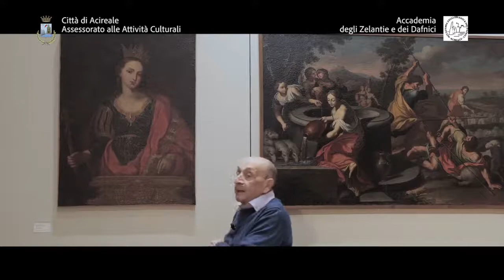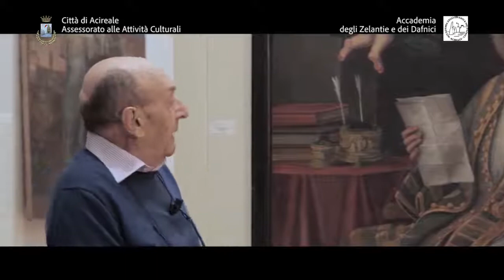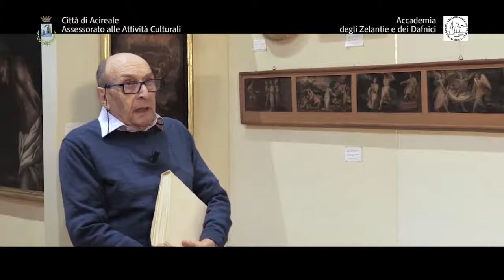Acireale - 𝗠𝗨𝗦𝗘𝗜 𝗔 𝗣𝗢𝗥𝗧𝗘 𝗖𝗛𝗜𝗨𝗦𝗘 (06.03.21)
- Acireale - 𝗠𝗨𝗦𝗘𝗜 𝗔 𝗣𝗢𝗥𝗧𝗘 𝗖𝗛𝗜𝗨𝗦𝗘
Sabato 6 marzo, alle 16, la Pinacoteca Zelantea ancora protagonista nell'ambito di "Musei a porte chiuse", l'iniziativa promossa dall'assessorato alla Cultura, retto dal dott. Fabio Manciagli, per consentire la fruizione delle risorse culturali attraverso il web. (06.03.21)